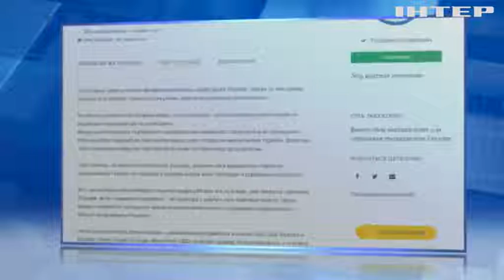Пільги за пролиту кров. Як даватимуть громадянство України іноземцям, котрі воюють в лавах ЗСУ.